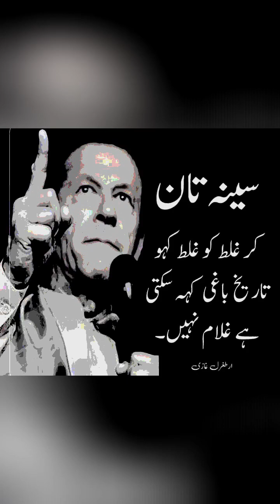Imran khan The Inspiration.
Imran khan great leader.Imran Khan is indeed a significant figure in Pakistani politics, known for his charisma and strong leadership style. He has had a notable career both as a cricketer and as a politician, and his policies and actions have garnered both praise and criticism.